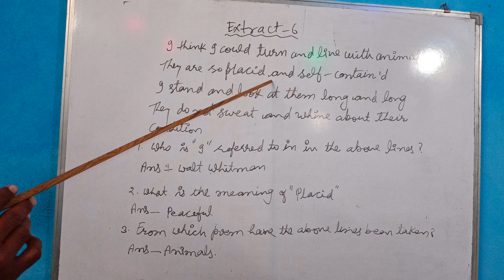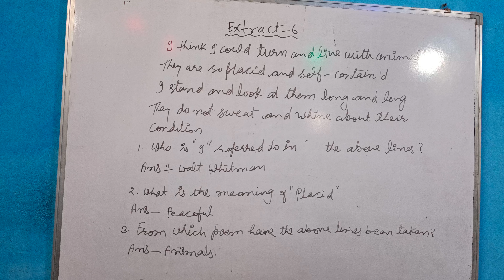Extract 6th 10class MP